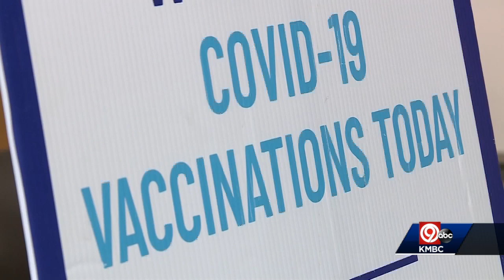KC Library to host free vaccine clinic for kids 5-11